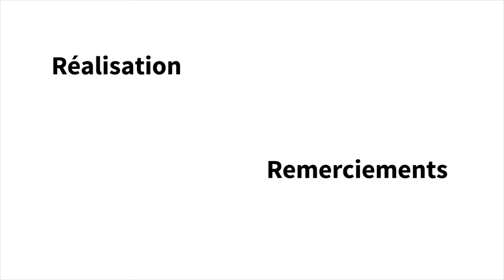Rojava - Fédération démocratique de Syrie du Nord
Alors que l'Etat Turc attaque la région d'Afrin beaucoup ne sont pas au courant de la révolution démocratique radicale en cours depuis 2011 et directement inspirée des travaux de Murray Bookchin sur le municipalisme.